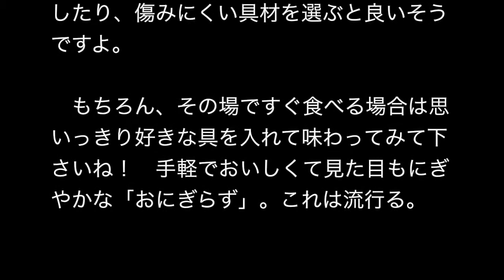握らないおにぎり「おにぎらず」がじわじわキテるらしい クックパッド人気検索キーワード 手が汚れず食べやすいと評判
クックパッドの人気検索キーワードに、最近突然「おにぎらず」という言葉がランクインしました。一体何者なんだ……？

【握らないおにぎり「おにぎらず」の作り方】

　「おにぎらず」は簡単に言えば「握らないおにぎり」。ネーミングセンスが冴えわたっています。実は漫画「クッキングパパ」の22巻で「超簡単おにぎり」として紹介されているレシピなのだそうです。ラップの上にのりを乗せて、その真ん中にご飯を平たく乗せ、さらに具材をのせて、乗りの四隅を折って四角にすればでき上がり。ご飯を握る必要がなく、手が汚れないので食べやすいと今話題になっています。

　握らないという点を生かし、ゴロゴロした大きな具を乗せることも可能。バリエーションが豊かで、冷蔵庫の残り物をはさんでさっと作ることができるのも「おにぎらず」が受けている要因でしょう。

　一方で、「おにぎり」にあって「おにぎらず」にないものも。それは塩と握る工程です。握り固めることでただ単に形を整えるためではなく、米粒が密着してご飯内外の表面積がグッと減ります。外気に触れる部分が減っただけ、雑菌の繁殖を防ぐことができるのです。そしてご存じのとおり、塩にも雑菌の繁殖を抑える力があります。

　保存性の工夫があまりなされていない「おにぎらず」はおにぎりと同じ感覚で持ち歩くには少々不安……。お弁当として長時間持ち歩く場合は、できれば酢や塩を入れた水でご飯を炊いたり、できるだけ冷ましたり、傷みにくい具材を選ぶと良いそうですよ。

　もちろん、その場ですぐ食べる場合は思いっきり好きな具を入れて味わってみて下さいね！　手軽でおいしくて見た目もにぎやかな「おにぎらず」。これは流行る。

※Yahoo!ニュース（ねとらぼ）